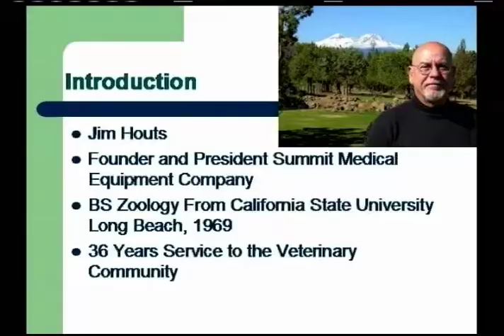Introduction to "Anesthesia: It's a Gas" presentation